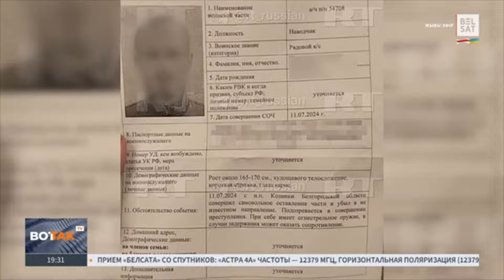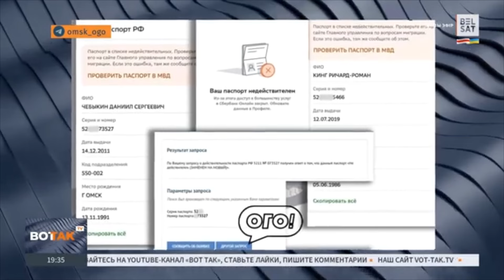«ВСУ ЛЕГКО ЩЁЛКАЮТ НАШИ НЕФТЕБАЗЫ!»